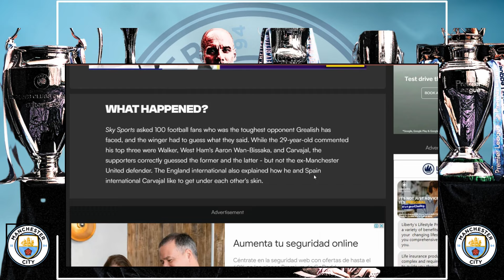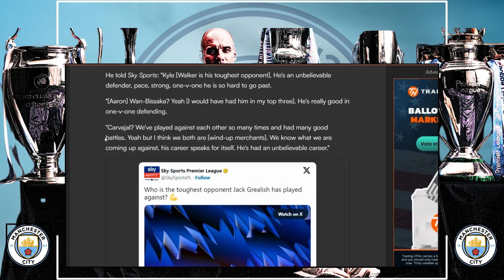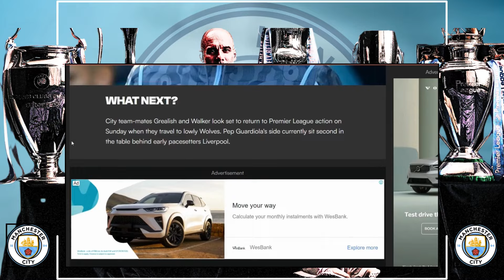THIS Will SURPRISE YOU! | MAN CITY - Jack Grealish on HIS toughest OPPONENT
JACK GREALISH NAMES HIS TOUGHEST OPPONENT and IT'S NOT VAN DIJK...

YOU WON'T BELIEVE WHAT THIS CITY PLAYER SAID!

WOW! MAN CITY PLAYER MAKES SHOCKING STATEMENT!
Jack Grealish Man City
Jack Grealish News
Jack Grealis News Today
Man City News
SHOCKED | MAN CITY PLAYER NAMES TOUGHEST OPPONENT!
Man City vs Sparta Prague
Man City vs Sparta Prague Live
Man City vs Sparta Prague UCL

Manchester City Football News: Transfers, Daily News, Training, Rumours, Iconic Football players, and much more...Join us in Celebrating those who leave everything on the field for club and country!!

EDITING : RHU_EDITS